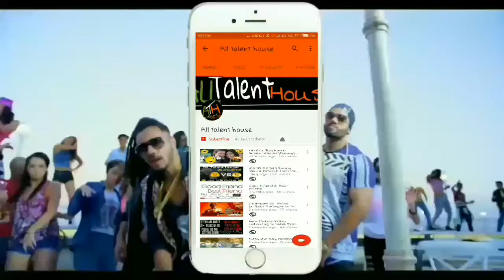YOGI ADITYANATH In & As SECRET SUPERSTAR | OFFICIAL TRAILER SPOOF | STARRING AZAM SHIVPAL🤗BD VINES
विडियो शेयर करना न भूलें
 After Raees Akhilesh Spoof, Don2 Akhilesh and Action Raja now we are coming with our new funny trailer spoof which is made just for entertainment, humor and laugh. In recent Uttar pradesh elections, BJP has grabbed large amount of votes and they formed the govt with full mejority, after action pack electio now was the time to choose the Chief minister and after suspence and drama finally Yogi Adityanath, the fire brand leader from gorakhpur has finalised for cm face in UP. Excitement level for yogi supporters were on high peak but many people disliked the move from BJP top leadership decision, well till now Mr yogi has proved that he has been the best CM of Uttar pradesh, as he doesnt shy to take any bold decision, thats what this state wanted from before. Leaving behind all the serious bla bla bla, enjoy our latest Spoof funny trailer, and please share with your friends, very soon we are coming with our new spoof trailer, After Bahubali, Make this Trailer a super Hit. Name of this trailer spoof has taken from Amir khan's Upcoming with Zaira waseem, Secret Superstar.

AIB,TVF,BB ki vines,Carryminati,Nazarbattu